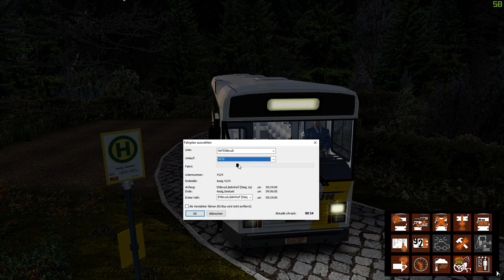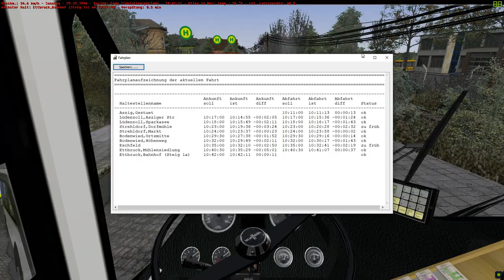OMSI 2 | Vanhool A120 | De Lijn Vlaanderen | Custom Sound | Granzkirchen Map